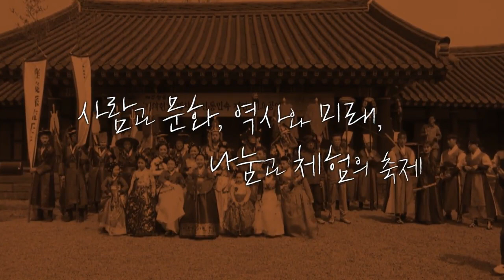성읍민속마을_정의현성 600주년 축제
조선시대 성산 시흥에서부터 서귀포 법환까지를 아우르는
정의현의 중심지였던 성읍리에서 정의현성 600주년 축제가 열립니다.

성읍리가 지켜 온 제주도의 전통문화를 펼치고 함께 누리며,

미래로 이어갈 특별한 3일간의 여정입니다.

사람과 문화, 역사와 미래, 나눔체험의 축제에 여러분을 초대합니다.
* 일시 : 11월 3일 (금)~ 11월 5일 (일)
* 장소: 제주성읍마을 남문광장

* JIBS특집녹화중계 : 11월 4일 토요일 오후4시